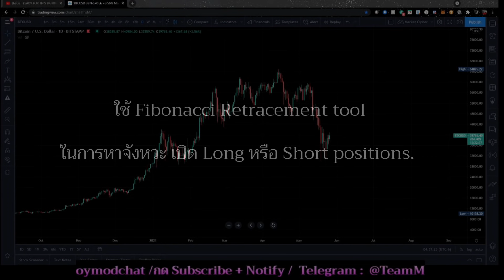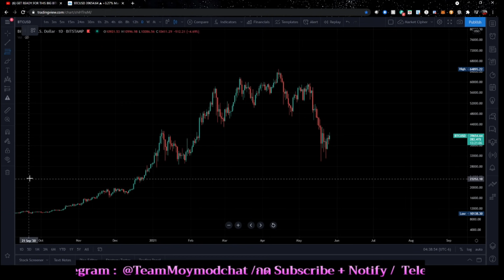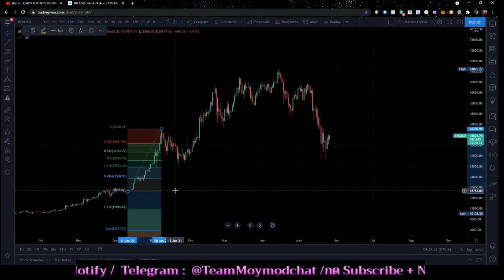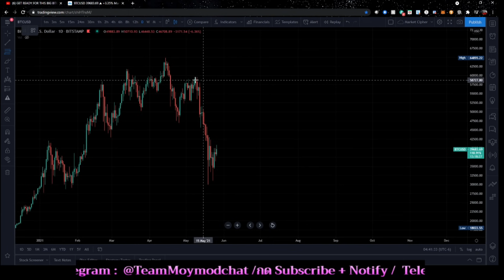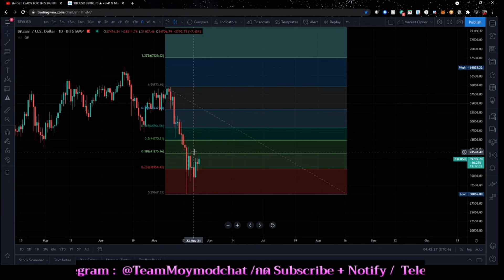ใช้ Fibonacci Retracement tool ในการหาจังหวะเปิด long หรือ short positions